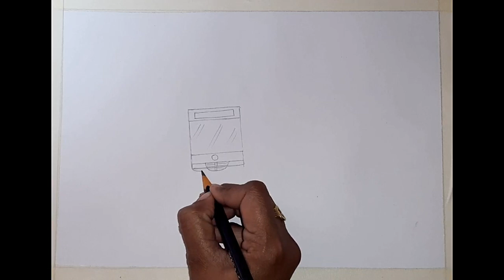Drawing of Bus stand water color composition l How to draw Bus Stop step by step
Hello Friends,
In this video I will be showing you how to draw and paint "Bus stop" easily for kids and others.
★Please follow the steps for great result.
★It’s very easy and simple. Coloring can be done with water based colors or pastel colors or any other colors which are easily available to you.